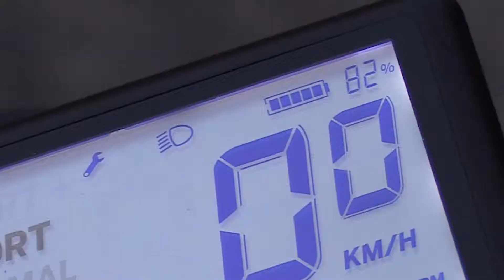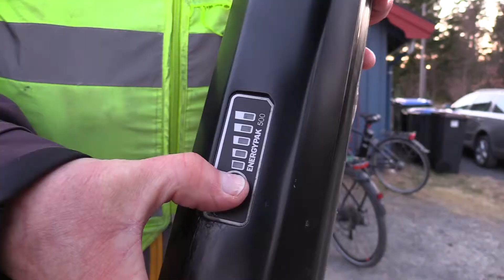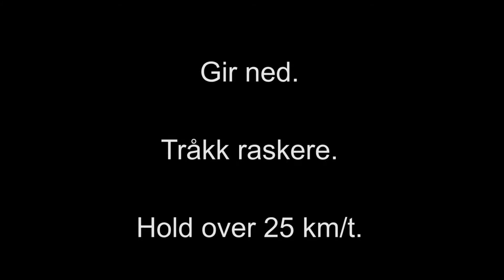Sykle lenger på en opplading.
Ved å sykle litt smart kan du øke rekkevidden på elsykkelen.
I denne videoen gir jeg deg noen tips. Du kan lese mer om rekkevidde og mye annet på min hjemmeside